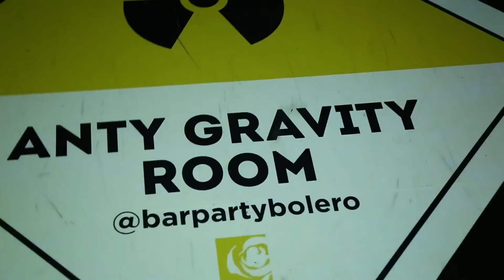KoZa. Bolero. Спасатели Malibu